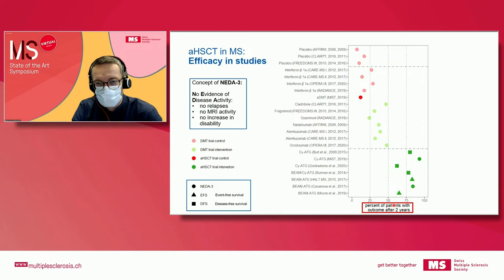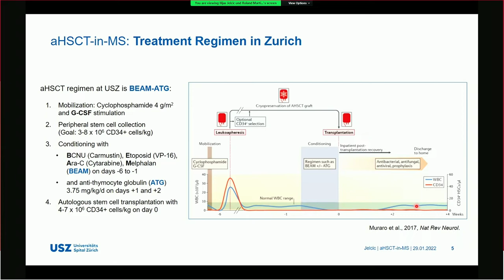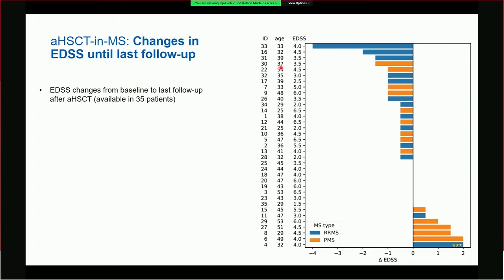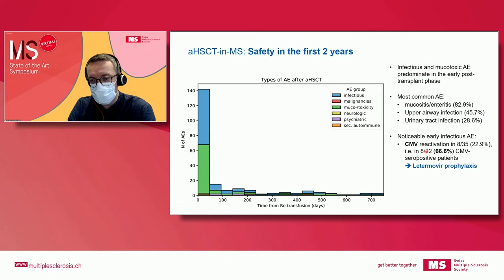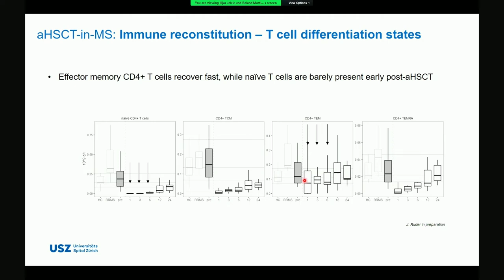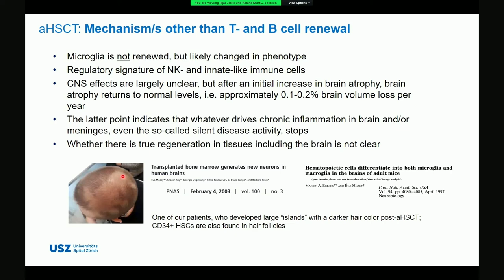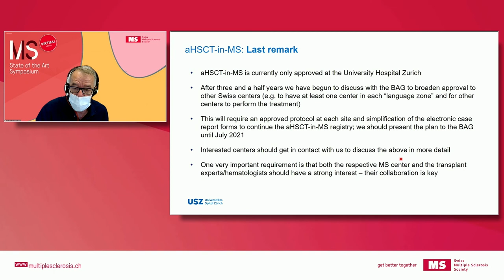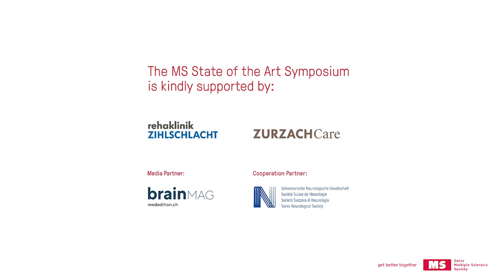Virtual MS State of the Art Symposium 2022 – Ilijas Jelcic & Roland Martin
Stem Cell Transplantation in MS – What we haved learned from the Practice | Ilijas Jelcic & Roland Martin, University Hospital Zurich, Neurology Clinic | Chaired by Adam Czaplinski, Bellevue Medical Group and Clinic for Neurology Hirslanden.